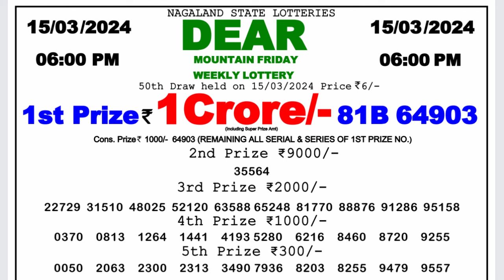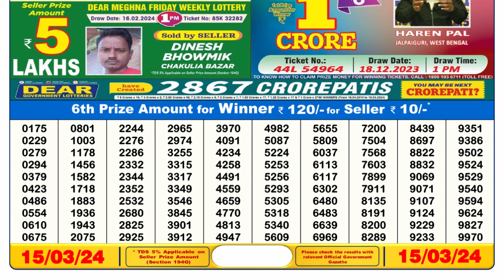🔴 Lottery Sambad Live 06:00pm 15/03/24 Day Nagaland State Dear Lottery Result Pdf Download